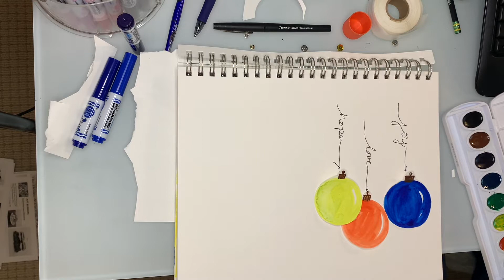Ornament with cursive string